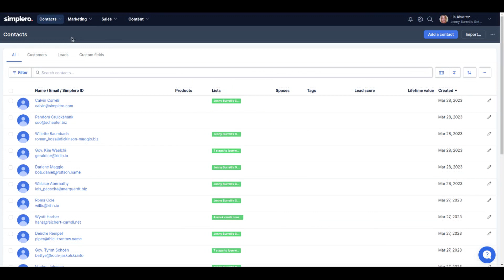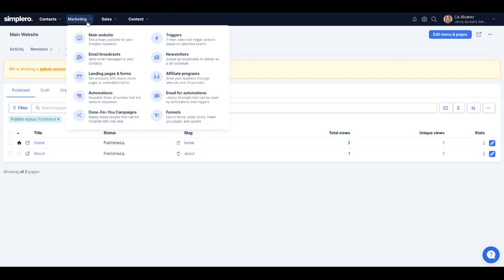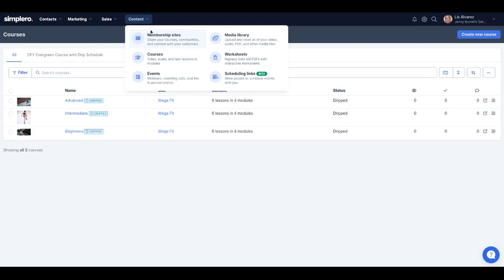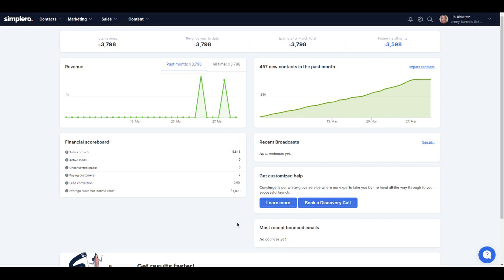Introduction - Welcome to your Simplero Dashboard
Take on a quick tour around your Simplero dashboard and discover which functionalities we will cover on this Into to Simplero course.

If you are looking for a detailed step-by-step guide on a specific feature, check out our How To Guides at help.simplero.com